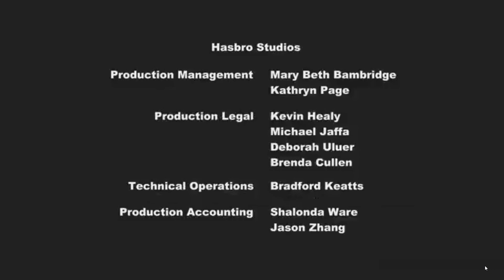Pony 1 10